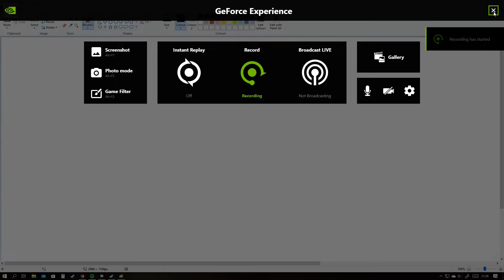Gamer Levels - Surgeon